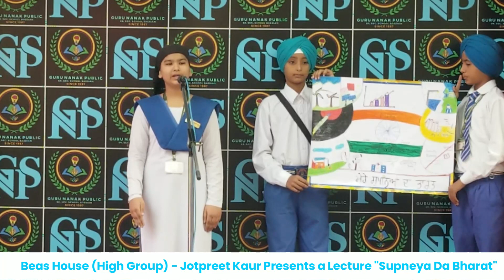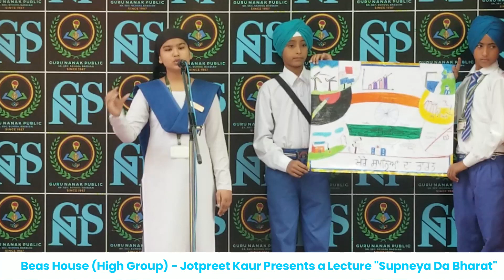Beas House - Jotpreet Kaur Presents a Lecture "Supneya Da Bharat" Date 24.10.2023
Beas House (High Group) - Jotpreet Kaur Presents a Lecture "Supneya Da Bharat" Date 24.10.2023